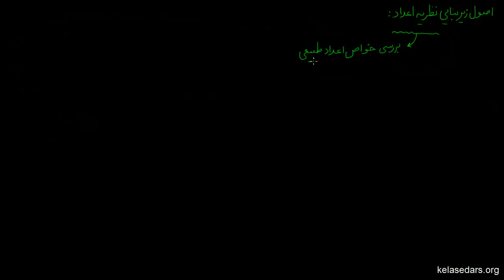نظریه اعداد ۰۱ - اصول بنیادی نظریه اعداد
در این ویدیو با سه اصل زیربنایی مبحث نظریه اعداد آشنا می شویم.